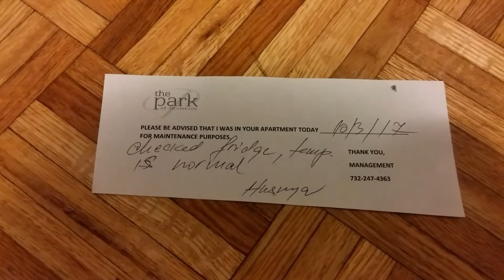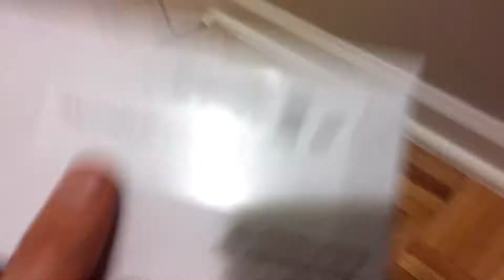US Notes. Part 35: Первая почтовая корреспонденция. 03/10/2017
Пришла дебетная карта от Bank of America